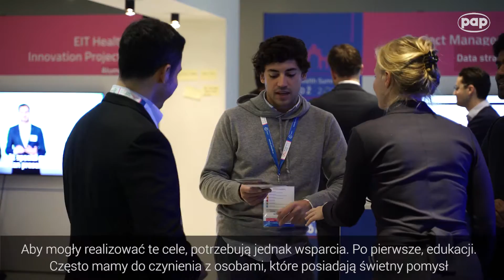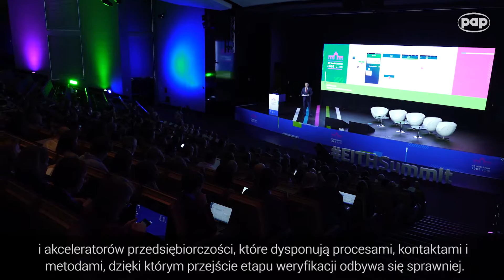Przyszłość medycyny to innowacyjne start-upy - 1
Nowatorskie sposoby leczenia choroby Parkinsona, zaburzeń snu czy infekcji intymnych opracowane przez europejskie start-upy zostały nagrodzone w konkursie European Health Catapult.  Nagrody o łącznej wartości 135 tys. euro zostały wręczone podczas gali na kongresie EIT Health Summit, który odbył się w Łodzi.